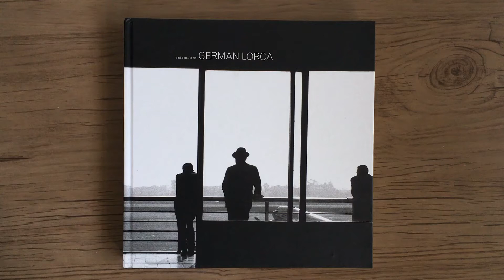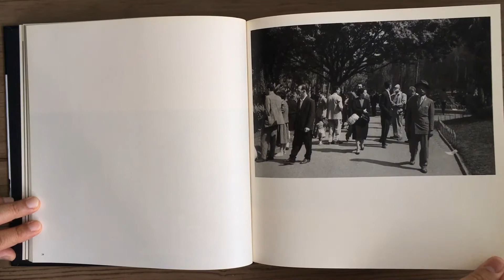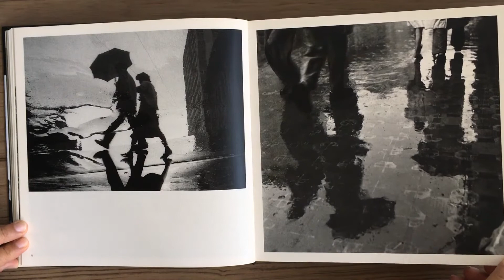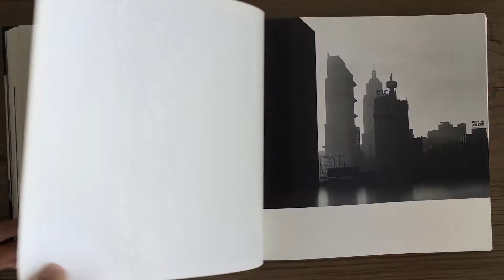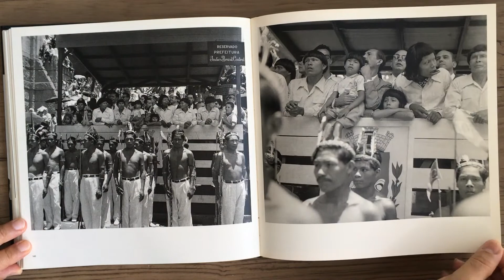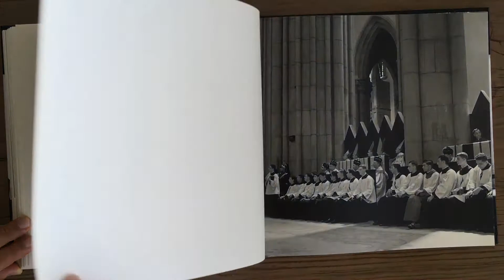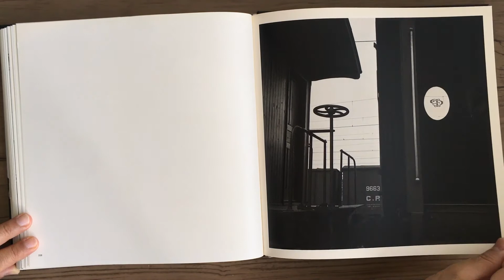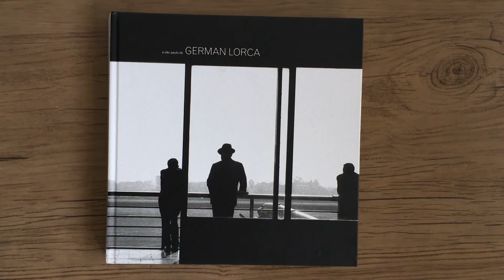GERMAN LORCA A São Paulo de German Lorca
GERMAN LORCA - A São Paulo de German Lorca - São Paulo: Imprensa Oficial do Estado de São Paulo, 2013.

Reconhecido como um fotógrafo da escola modernista, GERMAN LORCA(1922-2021), na verdade, sempre foi pop. Ao seu olhar atento ao cotidiano e àquilo que o cercava, nada escapava. Ele foi o fotógrafo do flagrante, do acaso, da encenação e da produção publicitária. Acompanhou o crescimento de São Paulo, cidade onde nasceu e que sempre adorou. Andou pelas suas ruas com seu olhar astuto, registrou suas cenas, seus personagens e também suas sombras. Iniciou sua carreira fotográfica no fim dos anos 1940, no Foto Cine Clube Bandeirante que ficou conhecido por trazer a modernidade para a fotografia brasileira, que até a metade dos anos 1940 permanecia presa ao pictorialismo europeu – uma fotografia ainda com forte referência a um academicismo pictórico. Foi no Foto Cine Clube Bandeirante que nomes como Thomaz Farkas, Marcel Giro e Geraldo de Barros iniciaram o experimentalismo, quebrando fronteiras e criando imagens que brincavam o tempo todo com as vanguardas europeias, com o surrealismo, com as técnicas fotográficas. Não foi diferente com German Lorca, que traz para a sua fotografia a contraluz, a cidade, a geometria. Em suas imagens, ele brincava com a metáfora, com as solarizações, com espelhos e com reflexos. Mas, para além da rua e de suas luzes, foi na publicidade que Lorca também se tornou um experimentador. Brincava com a imagem. Criava uma dúvida, em uma época em que ninguém falava em pós-produção. Mesmo assim, ele conseguia desconcertar o olhar do espectador. Brincadeiras estéticas, jogos de olhares, alusões e citações. Criava e se divertia. Aliás, foi sempre essa sua maior característica: o riso largo e o passo apertado, como se tivesse medo de perder algo que precisava ser registrado. Interesse múltiplo. Se falamos da cidade, das ruas, da publicidade, também não podemos esquecer os seus retratos, seus autorretratos, além de sua expressão artística. Difícil segmentá-lo, difícil defini-lo. Para Lorca tudo o que se apresentava frente ao seu olhar merecia ser fotografado, merecia ser registrado. Quase um século de fotografia que nos narram sua grande vivência como um cronista dos costumes e dos comportamentos. Por ironia do destino, German Lorca se foi no dia em que o MoMA de New York, cidade que ele fotografou nos anos 1960 e 1980, abriu a mostra Brazilian Modernist Photography and the Foto-Cine Clube Bandeirante 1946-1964, da qual ele é um dos autores. Sua vida e seu olhar permanecem presentes nas suas fotografias.
Simonetta Persichetti - O Estado de S.Paulo, 8/05/2021